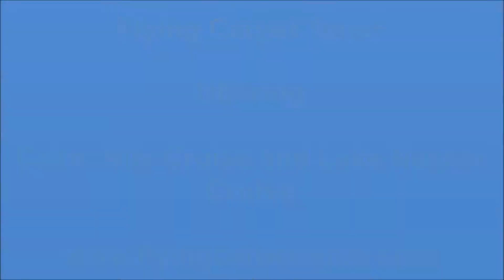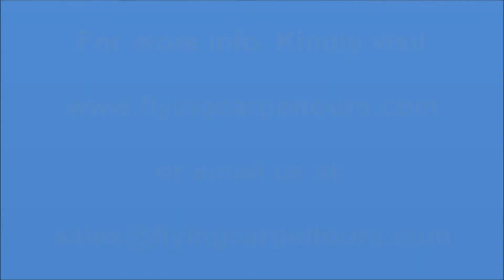Cairo, Nile Cruise and Lake Nasser Cruise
Cairo, Nile Cruise and Lake Nasser Cruise / / Book online marvelous Cairo Nile Cruise and Lake Nasser Cruise with Flying Carpet Tours, Try charming Lake Nasser Cruise, Enjoy Exploring Abu Simbel Cruise